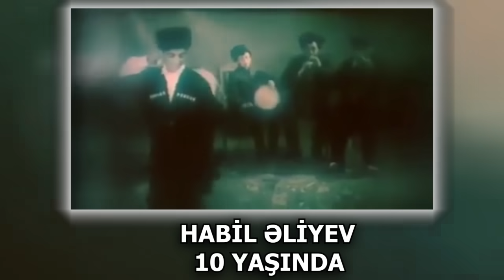Habil Əliyev haqqında - erməni Neftonu içizdirib sirri öyrəndi -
Habil Əliyev